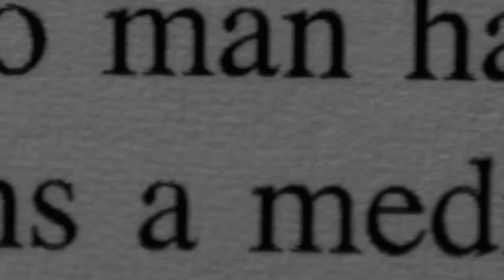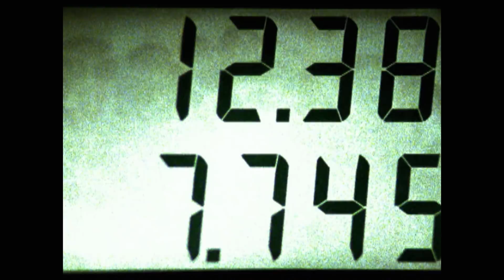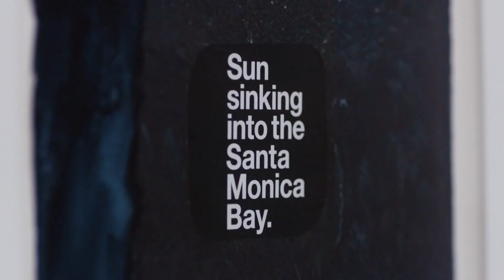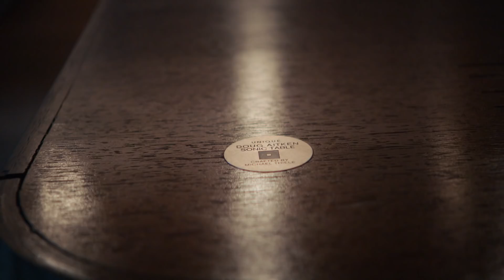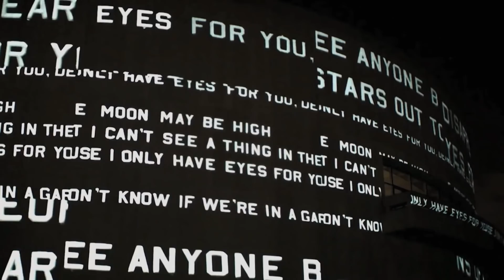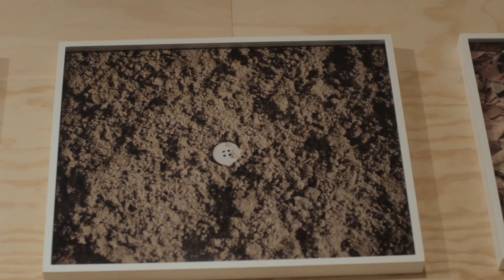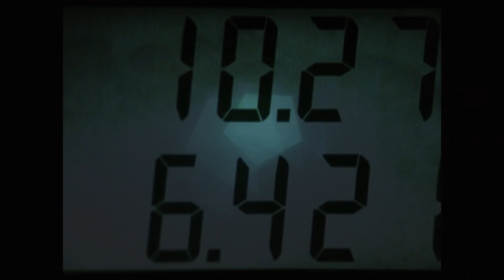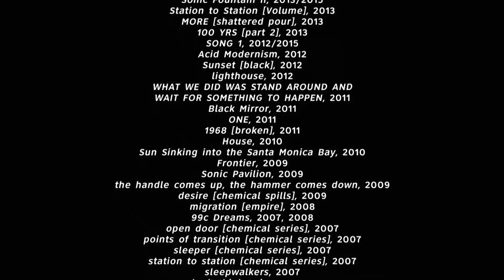Electric Earth: The Art of Doug Aitken | Artbound | Season 9, Episode 3 | PBS SoCal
This episode profiles prominent artist Doug Aitken who for more than 20 years has shifted the perception and location of images and narratives. His multichannel video installations, sculptures, photographs, publications, happenings and architectural works demonstrate the nature and structure of our ever-mobile, ever-changing, image-based contemporary condition. In his newest piece, “Underwater Pavilions,” he creates a conversation with the viewer to become fully present and immersed in the sea. The Geffen Contemporary at MOCA housed the exhibit “Doug Aitken: Electric Earth” in 2016 that ran through 2017.

Electric Earth: Doug Aitken Explores How We Communicate with Nature and with Each Other

Doug Aitken: Changing How We Relate to Art and the Environment